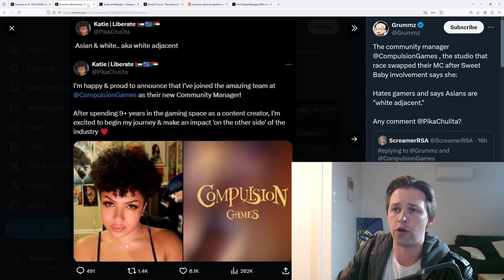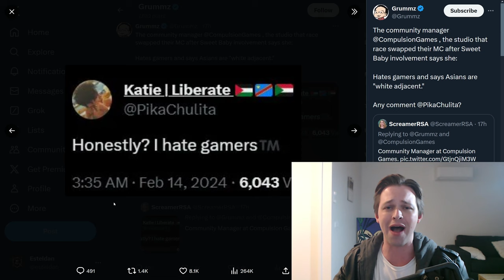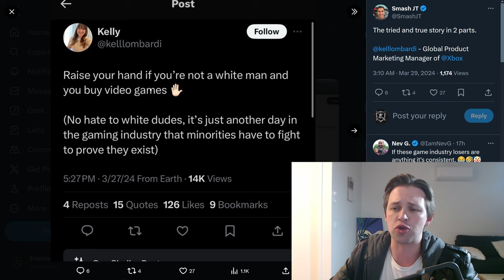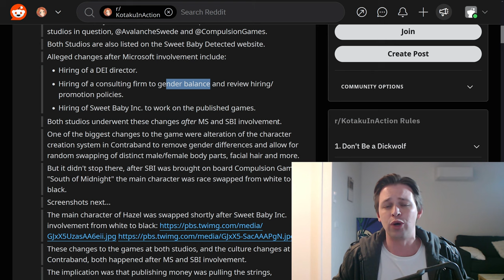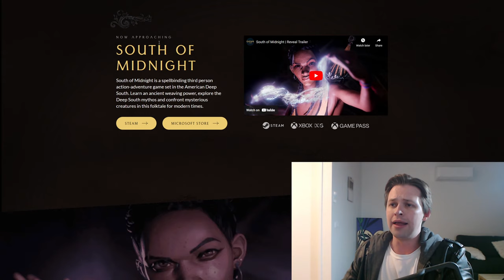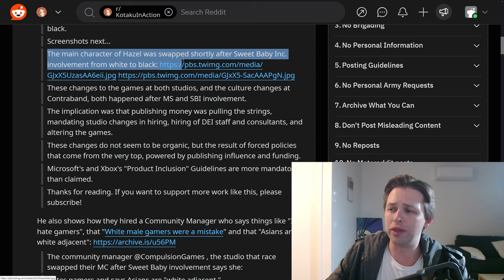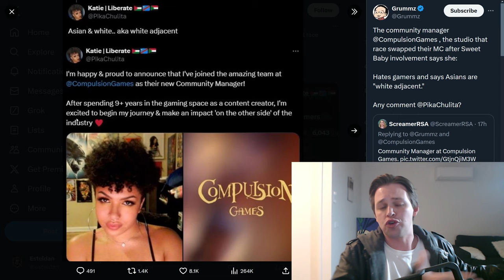Xbox Forced Their Studios To Hire Sweet Baby Inc...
Despite supposedly being "hands off" with their studios, it turns out Xbox meddled in a number of their studios games which included forcing in DEI related elements at every turn and also having many of them hire Sweet Baby Inc.

Compulsion Games & Avalanche Studios Group are a couple of these studios but I imagine there's many more.

Xbox have been rubbish for some time and this only makes it more clear as to why.